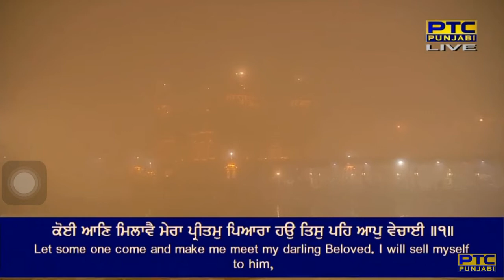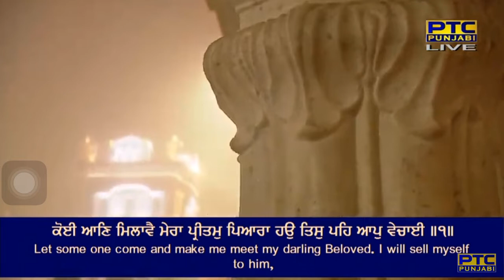Koi Aan Milave Mera Pritam Pyara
Raag Soohee - Guru Raam Daas Ji - Sri Guru Granth Sahib Ji - Ang 757
raag soohee asaTapadheeaa mahalaa chauthhaa ghar doojaa

koi aan milave mera pritam pyara hau tis peh aap vechaiee ||1||
dharasan har dhekhan kai taiee ||
kirapaa kareh taa satigur meleh har har naam dhiaaiee ||1|| rahaau ||
je sukh dheh ta tujheh araadhee dhukh bhee tujhai dhiaaiee ||2||
je bhukh dheh ta it hee raajaa dhukh vich sookh manaiee ||3||
tan man kaaT kaaT sabh arapee vich aganee aap jalaiee ||4||
pakhaa feree paanee ddovaa jo dheveh so khaiee ||5||
naanak gareeb ddeh piaa dhuaarai har mel laih vaddiaaiee ||6||

By Bhai Jarnail Singh Ji